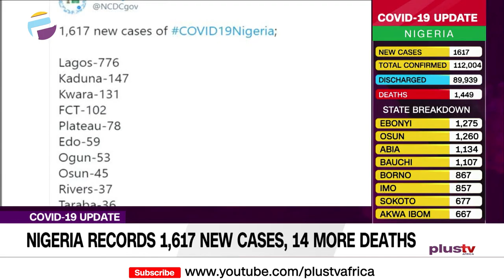COVID19 - Nigeria Records 1,617 New Cases and 14 More Deaths | NEWS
Nigeria has recorded 1,617 new cases of the novel coronavirus, according to the Nigeria Centre for Disease Control.